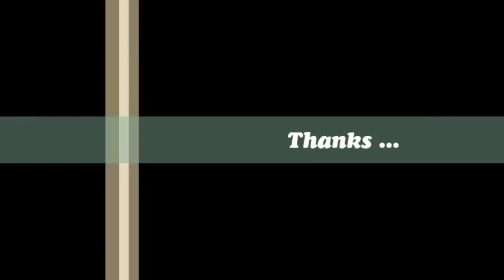Painkillers in Homeopathy(Part-1)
A Lecture By Dr Amjad Khan on Homoeopathic Painkillers